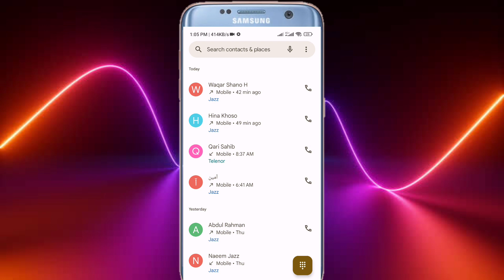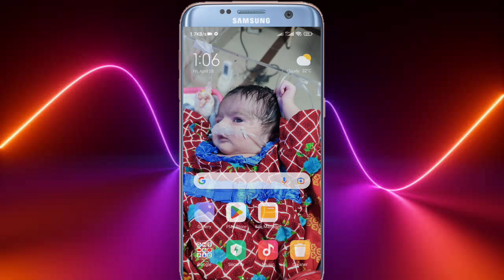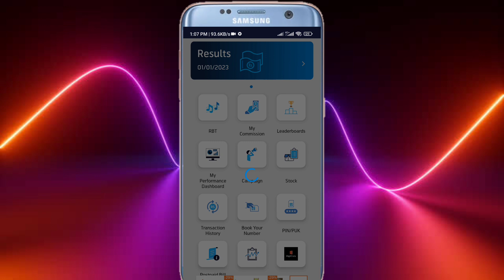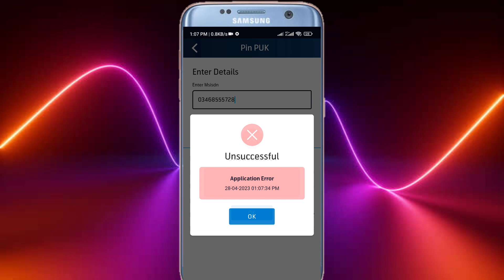Online Check Telenor Sim Puk Code